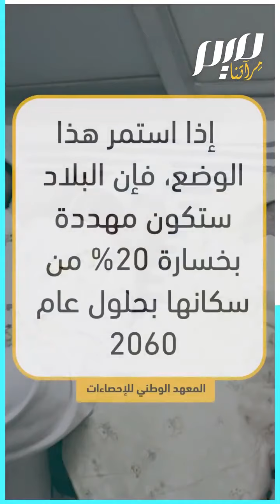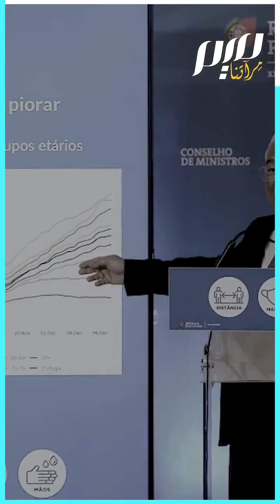كيف تحولت البرتغال إلى خطة "باء" للاجئين؟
الآلاف يشقون طريقهم إلى الدولة الإيبيرية قادمين من آسيا وشمال أفريقيا والشرق الأوسط، إما بتأشيرات سياحية أو عن طريق "الهجرات غير النظامية". ما الذي يشدهم للبرتغال؟